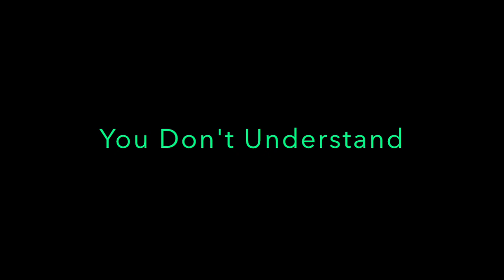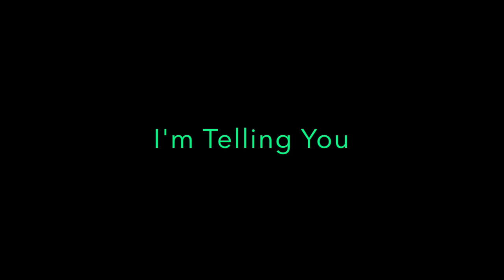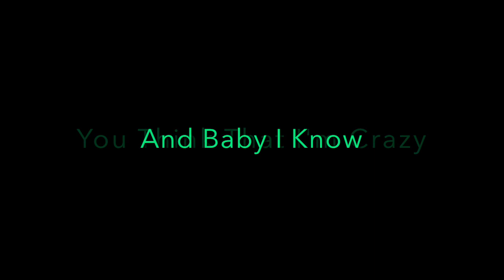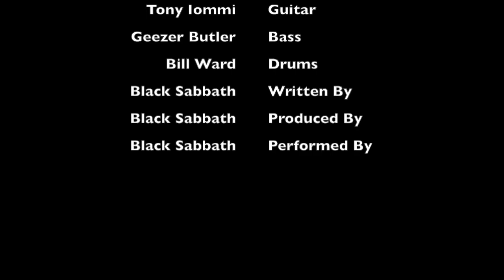Black Sabbath - Killing Yourself To Live [1973] Lyrics HD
Killing Yourself to Live
Canción

Cómo se ve la gente y la gente mira
How people look and people stare

Bueno, no creo que me importe
Well I don't think that I even care

Pudiste tu vida y ¿qué te dan?
You rot your life away and what do they give?

Solo te estás matando para vivir
You're only killing yourself to live

¡Matarte a ti mismo para vivir!

Solo echa un vistazo a tu alrededor, ¿qué ves?
Just take a look around you, what do you see?

Dolor, sufrimiento y miseria
Pain, suffering, and misery

No es la forma en que se planeó el mundo
It's not the way the world was planned

Es una pena que no entiendas
It's a pity you don't understand

¡Te lo estoy diciendo!

¡Cree en mi!

Nadie más te lo dirá
Nobody else will tell you

¡Abre tus ojos!

¡Y mira las mentiras!
And see the lies!

¡Oh sí!
Oh yeah!
¡Fumarlo!
Smoke it!

¡Drogarse!
Get high!
Crees que estoy loco y nena, sé que es verdad
You think that I'm crazy and baby I know that it's true

Antes de que lo sepas creo que tú también te volverás loco
Before that you know it I think that you'll go crazy too
No se si estoy arriba o abajo
I don't know if I'm up or down

Bueno, los blancos y negros son azules y marrones
Well the black and whites are blue and brown

Los colores de mi vida son todos diferentes de alguna manera
The colors in my life are all different somehow

El niño azul es una niña grande ahora
Little boy blue's a big girl now
Entonces crees que soy yo quien es extraño
So you think it's me who's strange

Pero nunca tuviste que hacer el cambio
But you've never had to make the change

Nunca entregues tu confianza
Never give your trust away

Terminarás pagando hasta el día de tu muerte
You'll end up in paying till your dying day